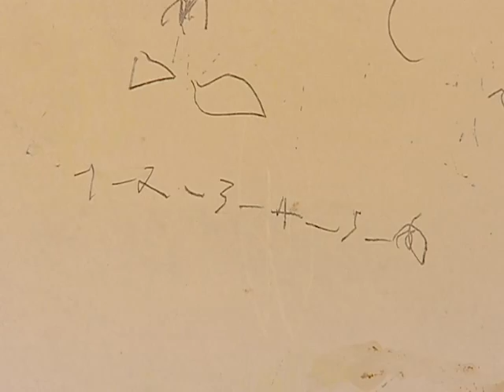Entre as matérias, uma aula de pintura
Parece simples, mas não é só isso não. A aula serve para unir alunos especiais com os outros da escola, e todos saem ganhando.